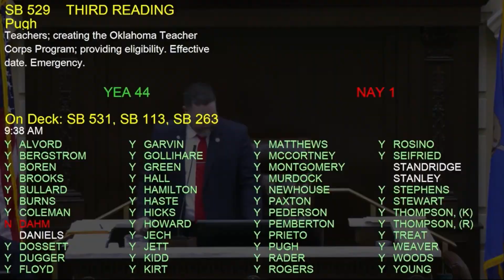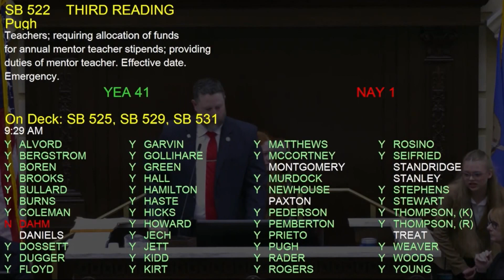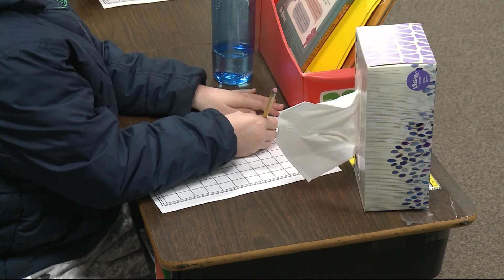Oklahoma Legislature Week 6 Recap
Jason Doyle has the latest breakdown of the sixth week of the 59th Oklahoma Legislative Session. Find out what is in store for Oklahoma.